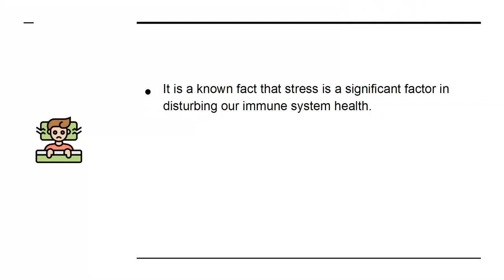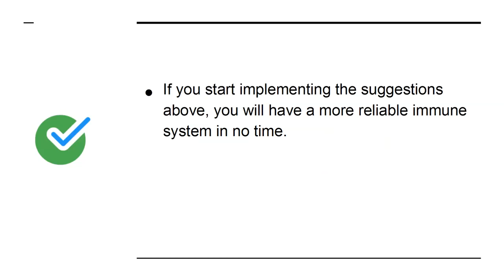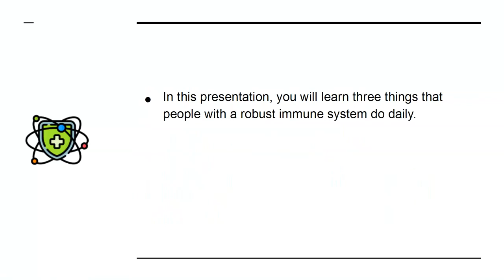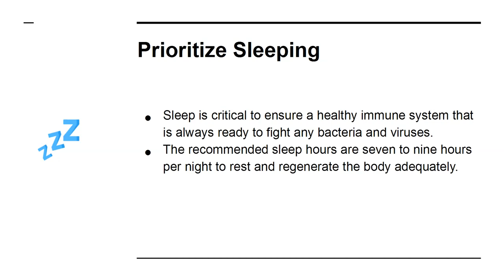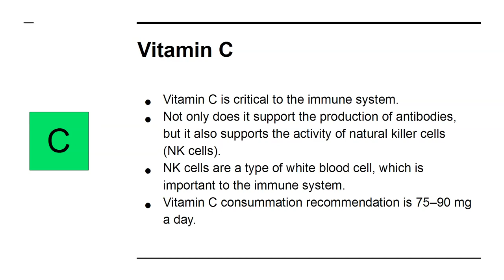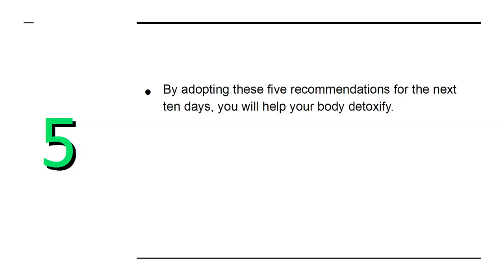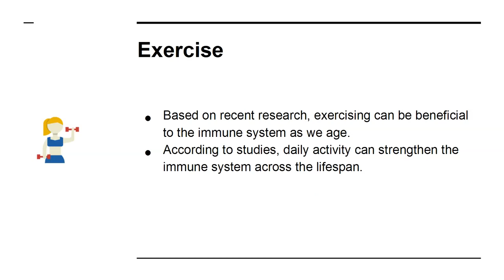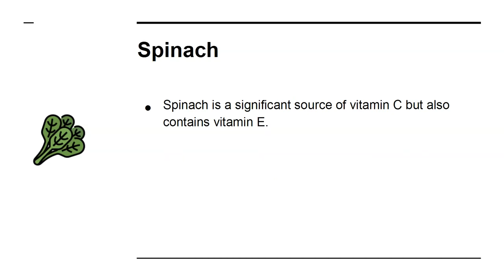119 Supercharge Your Body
The role of our immune system is to protect us from any foreign substance that could harm the body. These foreign substances are also known as antigens. Antigens include bacteria, viruses, parasites, and fungi. When those organisms are found in the body, they trigger the immune system, which, in return, try to de-stroy the antigen with various mechanisms. Our immune system can be divided into two categories; innate and adaptive.